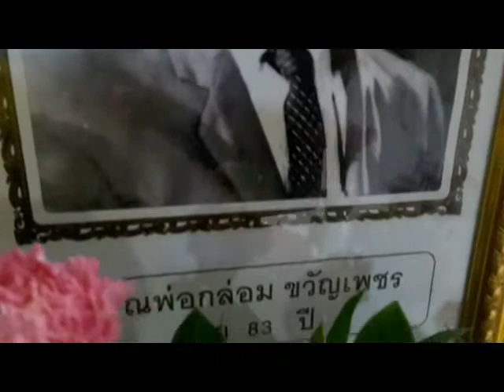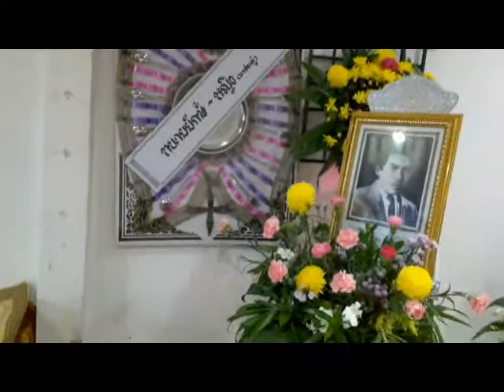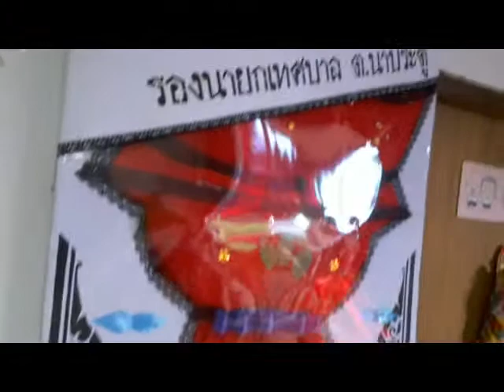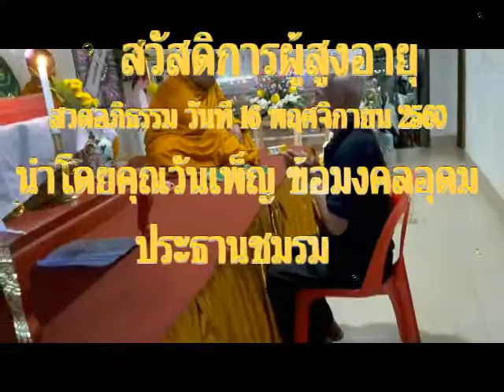นาประดู่ คุณพ่อกล่อม ขวัญเพชร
คุณวันเพ็น ข้อมงคลอุดม ประธานสวัสดิการผู้สูงอายุ นำสมาชิกสวดอภิธรรมนายกล่อม ขวัญเพชร อายุ 83 ปี ที่บ้านคุณเพ็ญแข ชวัญเพชร ข้างวัดนาประดู่ ต.นาประดู่ อ.โคกโพธิ์ ปัตตนี วันที่ 16 พฤศจิกายน 2560